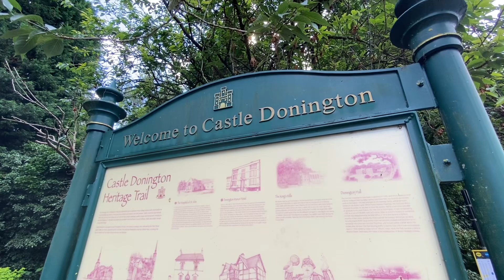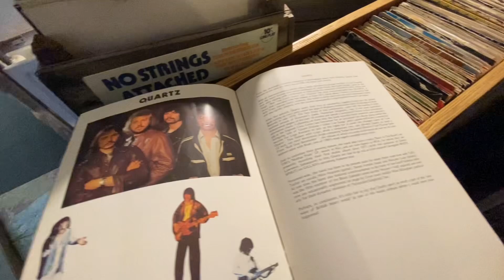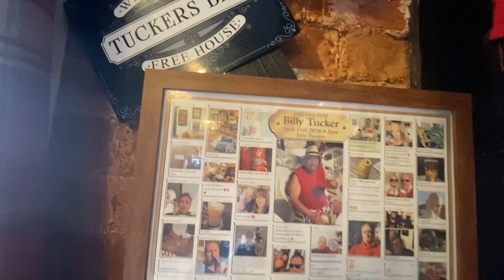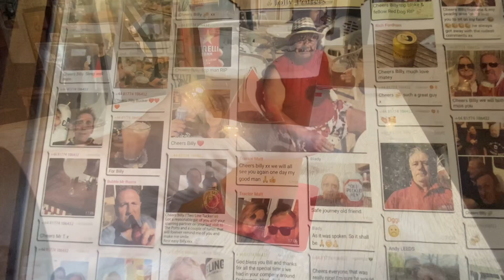Fish & Chips at Castle Donington, Leicestershire. Beers at the Jolly Potters.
Fish & Chips in what some might describe at the Heavy Metal centre of the universe, Castle Donington.

After a short stroll around the village we head to the Jolly Potters for pints of Bass.